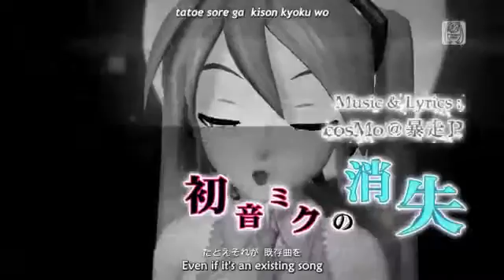[PS3] The Disappearance Of Hatsune Miku - Dremy theater 2nd PV